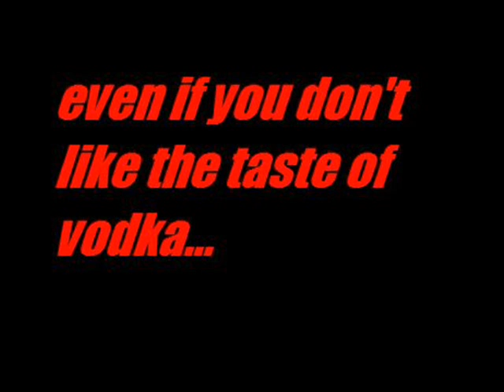VladPax Commercial.wmv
Apodcalyptic Times Producer / Entrepreneur presents...VLADPAX!